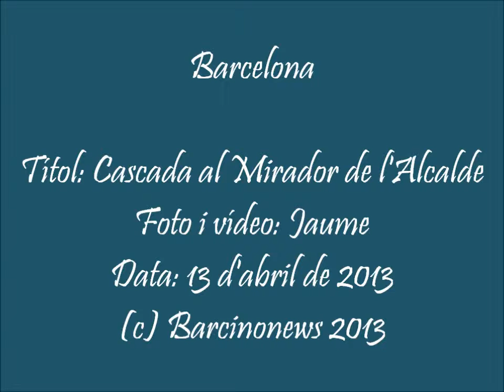CASCADA AL MIRADOR DE L'ALCALDE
Cascada al Mirador de l'alcalde, a Montjuïc.